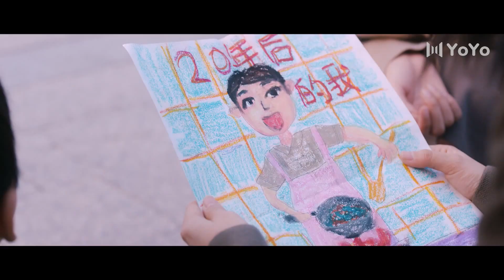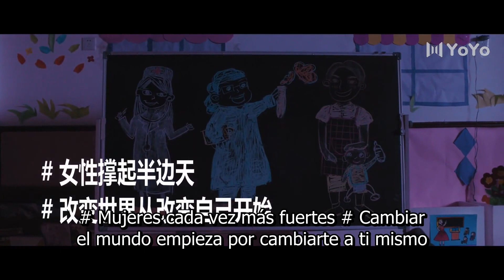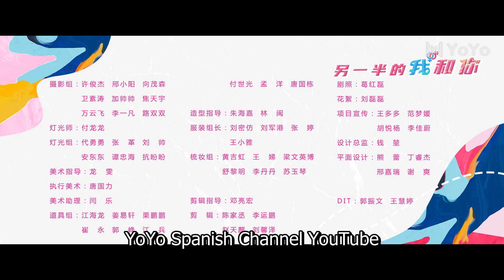【Sub Español】Mi Otra Mitad y Tú EP31| The Other Half of Me and You | 另一半的我和你